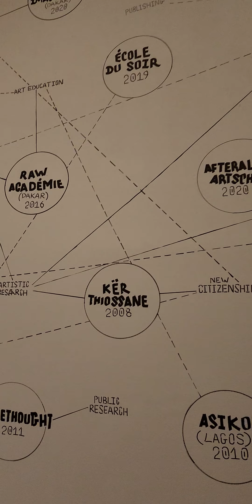betweenthedream betweenjobs betweentwoferns betweentravels betweencoffeeandwine #